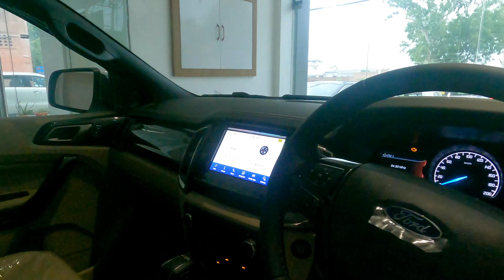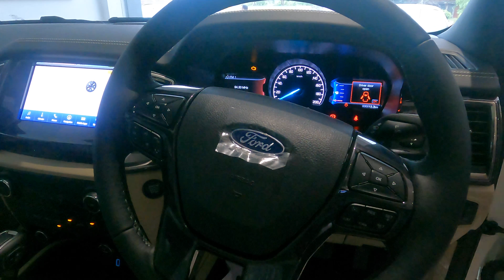FORD INDIA HUGE DISCOUNT OFFERS ON INDIA EXIT-🔥🔥🔥ENDEAVOUR ASPIRE ECOSPORT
Hi guys
I am you Host Dinesh Vats
connect me on

for sales query- Mr.Nitish
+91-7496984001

SAGAR FORD SONIPAT HARYANA-131001
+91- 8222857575